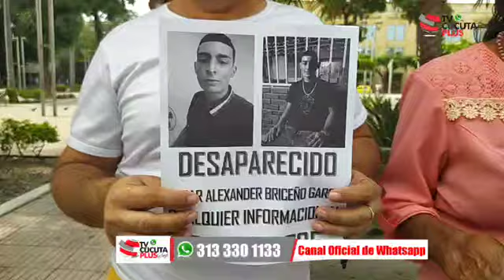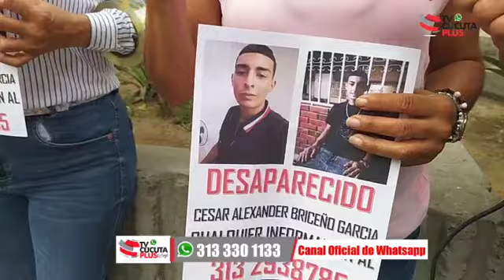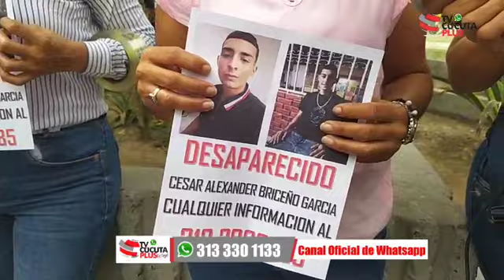Desesperados se encuentran los familiares de César Alexander Briceño tras no saber de su paradero